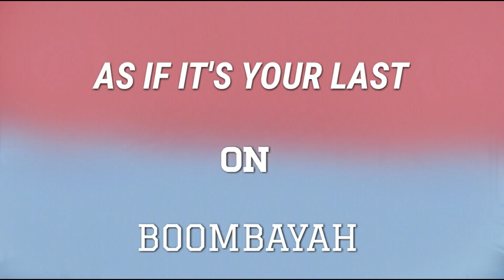RANDOM SONGS ON BLACKPINK SONGS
Just for fun, don't hate. Thank you!

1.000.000+ on my "best of lisa and jennie's english raps" thank you❤